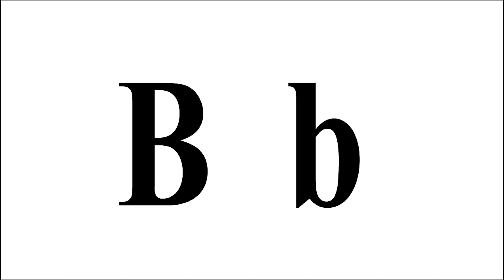/b/ Say Some Sounds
Help your child produce speech sounds with our Say Some Sounds videos.
B is a voice on exploding air sound. This means you need to hold air in your mouth to produce the sound and your voice has to be on. Read below for more tips.

1. Praise your child for listening to the sound, moving lips, or attempting any sound during this video.
 2. Interact with your child while watching; model what you would like to see them do, like, say the sound, say the words, and use the hand cues for the sounds to turn your voice on.
3. Make it FUN! High fives, bubbles, tickles, anything your child loves.
*Your child may need to watch the video many times before they can say the sound or make an approximation of the sound.
*Very young children can turn their voices on with a lot of repetition and encouragement. Learning to turn voice on and off is very important to speech development.

CHALLENGES:
Typical challenges for children with Down syndrome that can make developing speech difficult.
1. Sound differentiation, meaning the ability to hear the differences between sounds. Some sounds are very similar. It can be challenging to hear with even the slightest hearing problems, including fluid in the ear. What can be done, listing to the sound in isolation many times, watching mouth movements, using hand cues when learning a new sound, and learning about the sound, like the voice on voice off.
2. Storing sounds in-memory system, meaning that it may take many opportunities to hear a sound before stored in the memory system.

DAY-TO-DAY ACTTIVTYS:
When working with your child on sounds in other environments, this is where it really happens; use the video's langue, like "the bubble sound."

How to say the B sound by Peachie Speechie

SIDE NOTE:
Some children may mouth or chew on hands, fingers, or toys during the videos. Encourage mothing or chewing on appropriate items; your child is learning how to use his or her mouth. If your child is not chewing or mouthing, they do not need the input, and that is OK.

Tell us what you think? What do you like? What don't you like? How could we improve it? Use the link below to let us know.